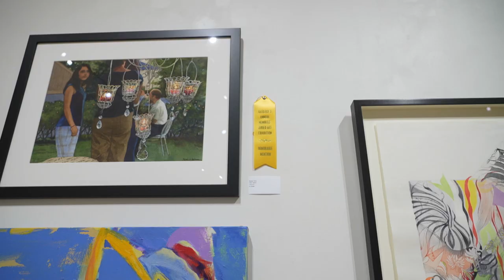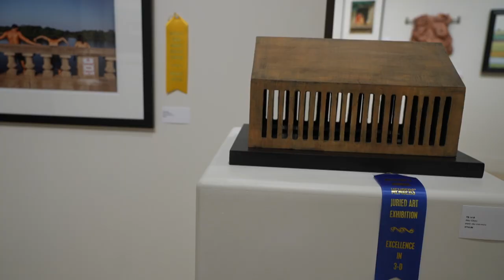Artistry 45th Members’ Juried Art Exhibition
Artistry hosts the 45th Members’ Juried Art Exhibition in the Inez Greenberg Gallery. Take a tour of the artwork, and hear from juror Tricia Heuring about this year’s collection.